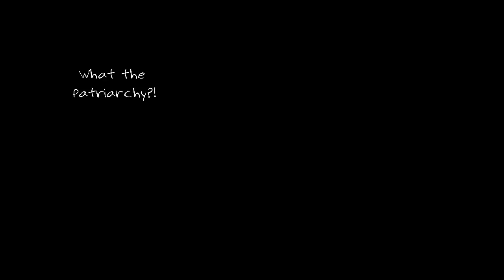Creating God in the Image of (An Abusive) Man | What the Patriarchy?!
In this episode, we discuss the fact that God as portrayed by mainstream/patriarchal Islam is basically an abusive man, created in the image of an abusive man. We explain why this is and how it reinforces patriarchy - and why we must replace these portrayals of God with, well, the more accurate portrayals of God as can be concluded from (a non-patriarchal reading of) the Qur'an.

We also discuss how Islamic feminism saves Muslims and brings them back to Islam, contrary to what patriarchal Islam does to our soul, us, our faith, our relationship with God and religion.